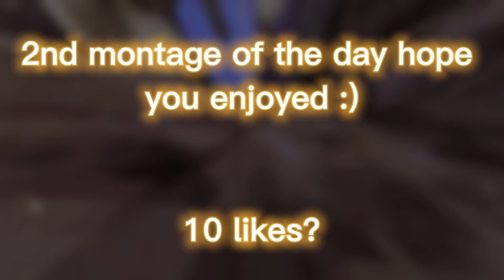Goodbye My Love (Gorilla Tag Montage)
Fixed the shaky ness and got sloppy with thumbnail lol